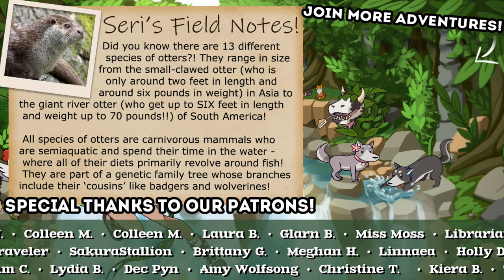So The Solution Is... A Pokemon FOOD-FIGHT?! 🏮 Pokémon Arceus Legends • #12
Join Seri the Pixel Biologist as we dive travel to the Hisui region—the Sinnoh of old—and build the region’s first Pokédex!

Our adventure takes place in the expansive natural majesty of the Hisui region, where you are tasked with studying Pokémon to complete the region’s first Pokédex. Mount Coronet rises from the center, surrounded on all sides by areas with distinct environments. In this era you can find newly discovered Pokémon like Wyrdeer, an evolution of Stantler, and new regional forms like Hisuian Growlithe, Hisuian Zorua, and Hisuian Zoroark! Along the way, uncover the mystery surrounding the Mythical Pokémon known as Arceus!

🌿💚 Stay curious!! 💚🌿